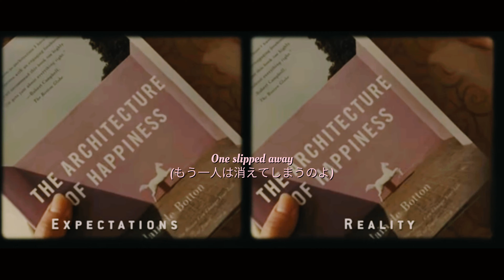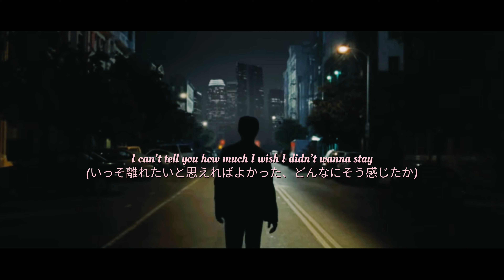500days of summer × Bille eilish - I wish you were gay(lyrics and 日本語訳歌詞付き)